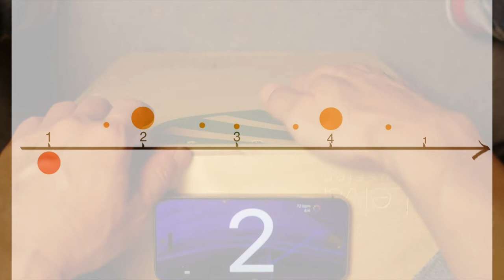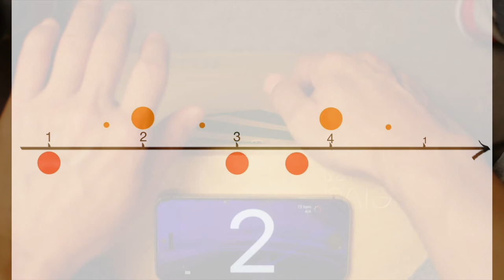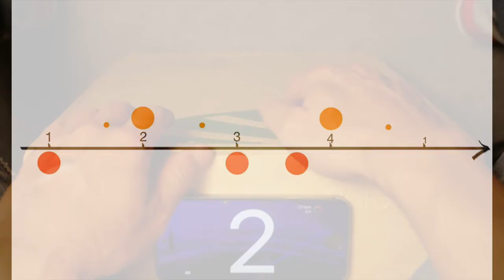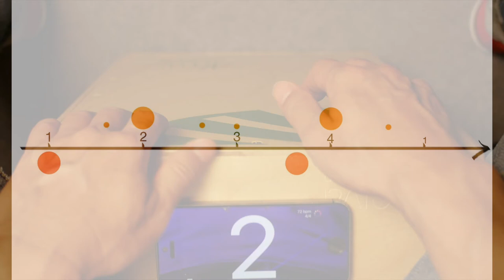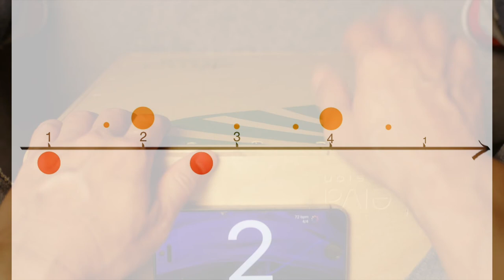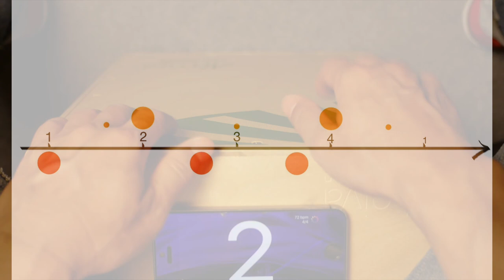7個木箱鼓Shuffle Groove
2.將影片分享給更多人